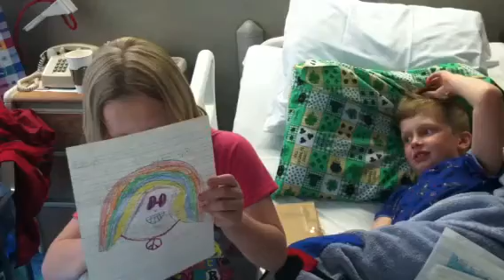Letters from Miss Kelley's class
We are so fortunate to have received the most WONDERFUL letters from a second grade class at St. Gen's. Thank you so so SO much.